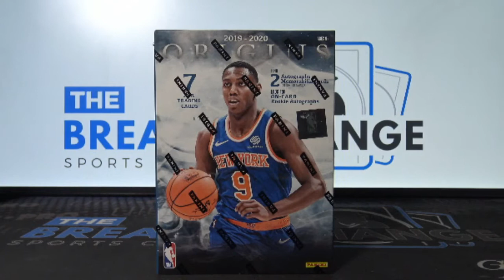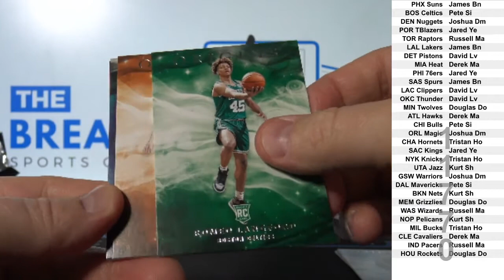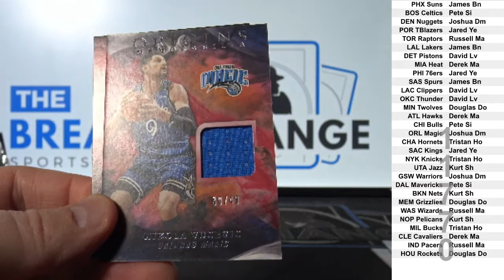1 Box of 2019-20 Panini Origins Basketball (Break ID: 11770)